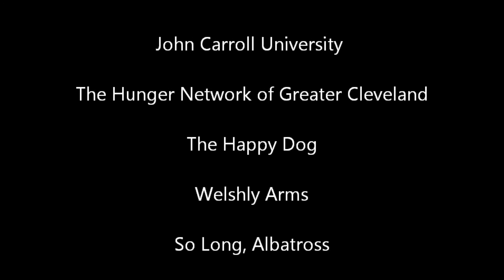WJCU Blizzard Bash 2013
WJCU Presents Blizzard Bash 2013! Taking place Friday, November 22nd at The Happy Dog in Cleveland.